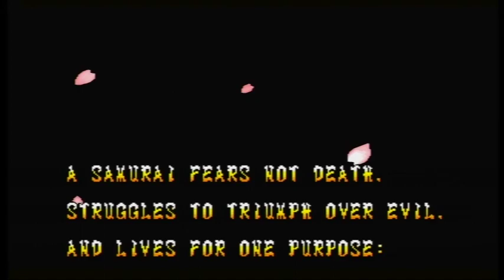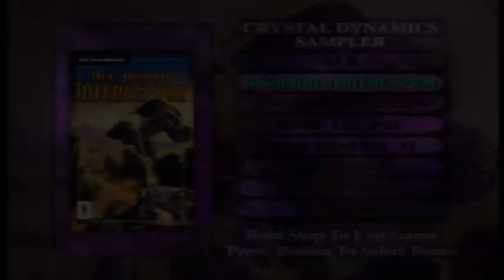Demo Tours: 3DO - Sample This!, Crystal Dynamic's Interactive Sampler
A series in which I go through various demo discs. First up is Crystal Dynamic's interactive sampler -- note, despite being packed with 'tude, the Gex demo is not interactive -- for the 3DO.

If you want to see more of any of the titles, or the disc itself, drop me a line.